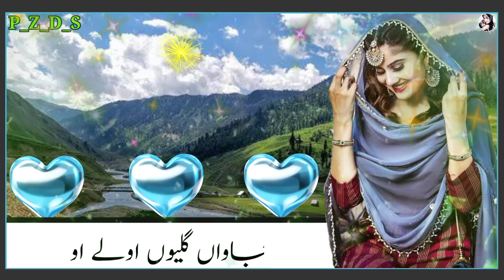Outh Jula Sajna||New Super Pahari Mahiya Status||Gujri Status||New Dukhi💔Pahari Whatsapp Status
© Copyrighted infringement at End Of Description U Can Scroll down📜⬇📜⬇.

gojari song pahari song Geet

👉New Gojari pahari song 2022

best video gojari pahari song

hd video gojari pahari

New video gojari pahani song 2022 best video gojari

New dukhi gojari pahari song @zakhmi di status💔pahari song channel  *pahardiZakhmiDilStatus channel

New Gojari pahari dukhi video whatsapp status gojari song whatsapp status/ song gojari pahari
dukDukhi video whatsapp statusNew Gojari pahari dukhi video whatsapp status gojari song
whatsapp status/ song gojari pahari dukSong status gojari pahari dukhi video

whatsapwhatsappNew Gojari pahari dukhi video whatsapp status
Song status gojari pahari dukhi video whatsapp whatsapp status gojari pahari dukhi whatsapp
New Gojari pahari song
Song status gojari pahari
Facebook status gojari pahari
‎@Pahardi Zakhmi Dil Status

New Gojari pahari dukhi video whatsapp status gojari
song whatsapp status/ song gojari pahari dukDukhi
video whatsapp statusNew Gojari pahari dukhi video
whatsapp status gojari song whatsapp status/ song

Song status gojari pahari dukhi video whatsapp whatsapp status gojari pahari dukhi whatsapp status
New Gojari pahari song Song status gojari pahari
Instra status gojari pahari
Dukhi video whatsapp status
Gojari status gojari
status status
Song gojari
whatsapp status
Song status gojari pahari dukhi video whatsapp whatsapp
status gojari pahari dukhi whatsapp status
Facebook status gojari pahari Instra status gojari pahari
Gojari status gojari Song status
Status gojari
Song pahari
Dukhi video whatsapp statusNew Gojari pahari dukhi video
gojari pahari dukNew Gojari pahari song Song status gojari pahari
Facebook status gojari pahari Instra status qoiari pahari
Song gojari
status pahari Dukhi video whatsapp statusNew Gojari pahari dukhi video
whatsapp status
Song status gojari pahari dukhi video whatsapp status gojari pahari dukhi whatsapp status
Dukhi video whatsapp
gojari pahari duk
new famous video                   Dukhi video whatsapp status New Gojari pahari dukhi video whatsap status gojari pahari duk
Gojari status gojari.
Song pahari
Dukhi video whatsapp statusNew Gojari pahari dukhi video whatsapp status gojari song whatsapp status/ song gojari pahari dukNew Gojari pahari song
Facebook status gojari paharl
Gojari status gojari
Song pahari
Dukhi video whatsapp statusNew Gojari pahari dukhi video whatsapp status Song status gojari pahari dukhi video whatsapp whatsapp status gojari pahar dukhi whatsaps
Gojari status gojari
Song status
Song golari
Song pahari
Dukhi video whatsapp status New Gojari pahari dukhi video whatsapp status
gojari song
whatsapp status/ song gojari pahari duk